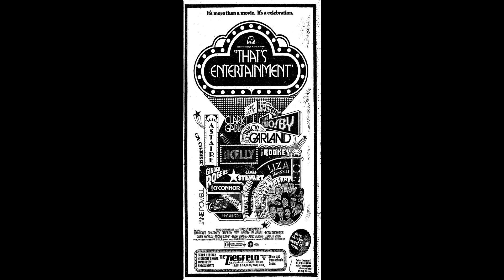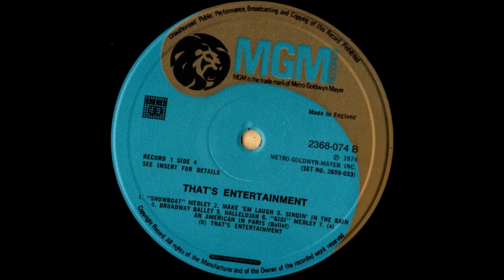That's Entertainment (1974 Film Version) (Overture/Main Titles)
That's Entertainment! is a 1974 American compilation film released by Metro-Goldwyn-Mayer to celebrate the studio's 50th anniversary. The success of the retrospective prompted a 1976 sequel, the related 1985 film That's Dancing!, and a third installment in 1994.

Compiled by its writer-producer-director, Jack Haley Jr., under the supervision of executive producer Daniel Melnick, the film turned the spotlight on MGM's legacy of musical films from the 1920s through the 1950s, culling dozens of performances from the studio's movies, and featuring archive footage of Judy Garland, Eleanor Powell, Lena Horne, Esther Williams, Ann Miller, Kathryn Grayson, Howard Keel, Jeanette MacDonald, Cyd Charisse, June Allyson, Clark Gable, Mario Lanza, William Warfield, and many others.

Various segments were hosted by a succession of the studio's legendary stars: Frank Sinatra, Gene Kelly, Fred Astaire, Peter Lawford, Debbie Reynolds, Bing Crosby, James Stewart, Elizabeth Taylor, Mickey Rooney, Donald O'Connor, and Liza Minnelli,[1] representing her mother Judy Garland.

The host segments for That's Entertainment! constitute some of the final footage to be captured on the famous MGM backlot, which appears ramshackle and rundown in 1973, because MGM had sold the property to developers and the sets were about to be demolished. Several of the hosts, including Bing Crosby, remark on the crumbling conditions during their segments; the most notable degradation can be seen when Fred Astaire revisits the ruins of a train station set that had been used in the opening of The Band Wagon two decades earlier, and when Peter Lawford revisits exteriors used in his 1947 musical Good News.

The title of the film derives from the anthemic song "That's Entertainment!", by Arthur Schwartz and Howard Dietz, introduced in the 1953 MGM musical The Band Wagon. The film title is usually expressed with an exclamation mark, but in some contexts, the punctuation is dropped, as in the movie poster.